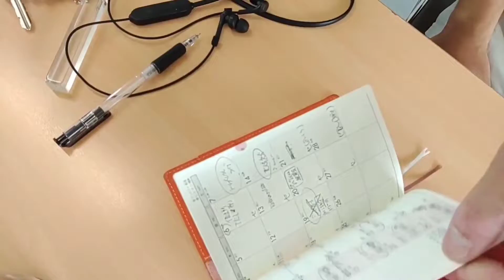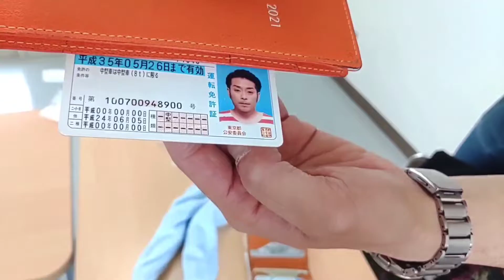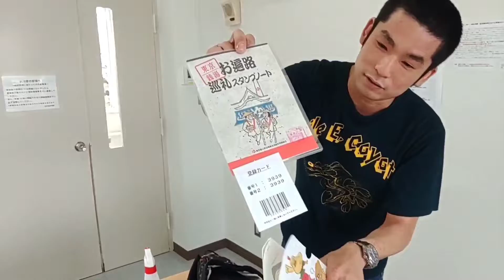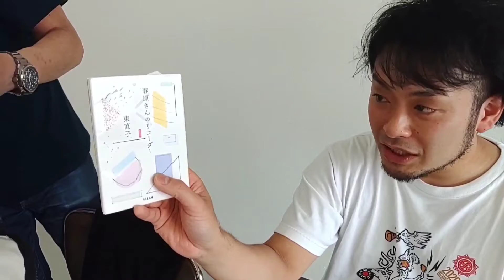【抜き打ち】カバンの中身はなんでしょねー！～ザッキー編～【ブーメラン学園】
抜き打ちカバン大調査も大トリへ。言い出しっぺのカバンの中身は果たして！出るか酒井越え！初代チャンプがココに決まる！！